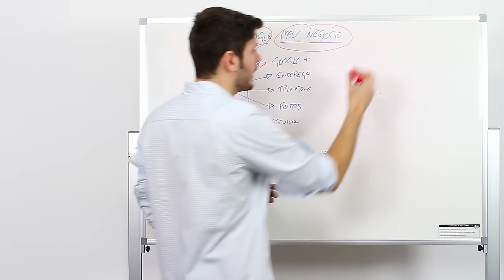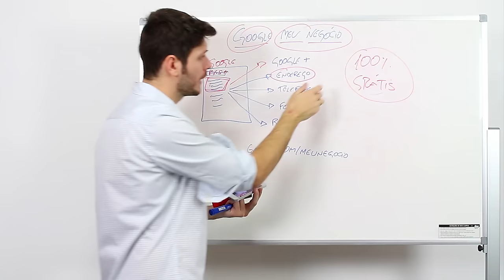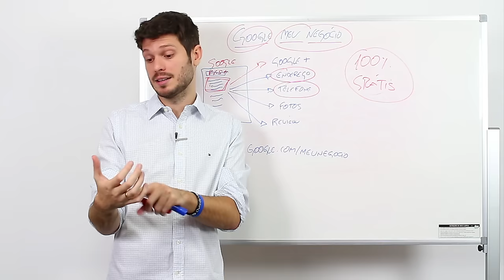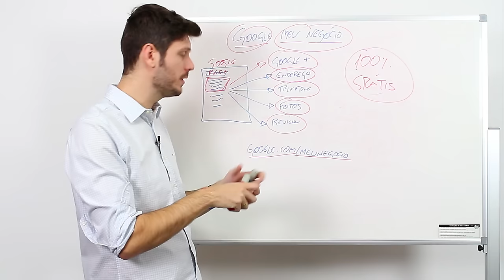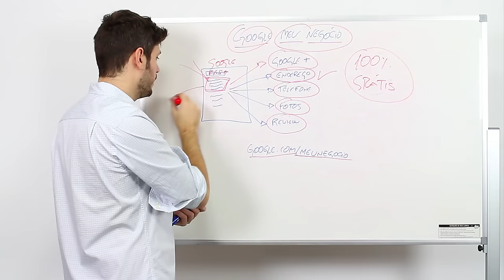Google meu Negócio | Aula #21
Aprenda a divulgar sua empresa gratuitamente no Google meu Negócio.